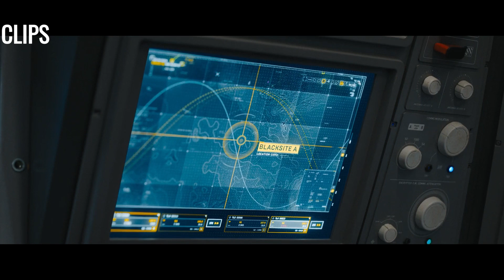Fast X (2023) - Dante Painting Toenails Scene😅While Having A Chat With Them | Best Scene Ever#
In This Movie Clip, Dante Paints Toenails Of The Dead Corpses While Having A Chat With Them, Dom's Brother (Jacob) Prepares Fake Passports For Him And His Nephew, Roman Reveals Having A Shit Ton Of Cash Strapped To His Body When Dante Hacks The Bank Accounts Of Han, Tej, Roman & Ramsey And Steals Every Penny They Have Earned In 20 Years, And Jacob Deliberately Shows His Face In The Airport CCTV Cameras.

Movie Description:
Over many missions and against impossible odds, Dom Toretto and his family have outsmarted and outdriven every foe in their path. Now, they must confront the most lethal opponent they've ever faced. Fueled by revenge, a terrifying threat emerges from the shadows of the past to shatter Dom's world and destroy everything -- and everyone -- he loves.